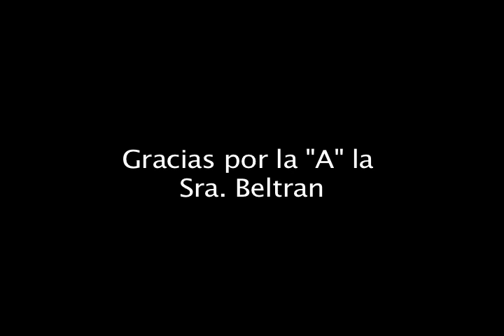Spanish Project Part Deux!: Rap/Soap Opera!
recreation of the the community rap and a soap opera about the murder of HUAN!